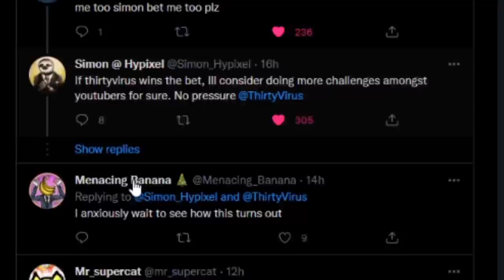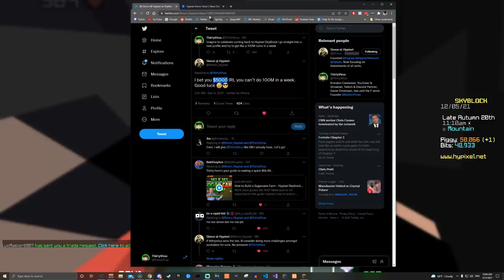Simon Hypixel's $5,000 SkyBlock Challenge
Type "ThirtyVirus" in the Hypixel Store's "Support a Creator" box at checkout to give me a small bonus (at no cost to you) when you purchase ranks, gems, boosters.

That title is no exxageration, Simon challenged me to make a brand new profile and get 100M coins in 7 days, and if I manage it. I get a MASSIVE W in the form of $5,000. Let's do this!